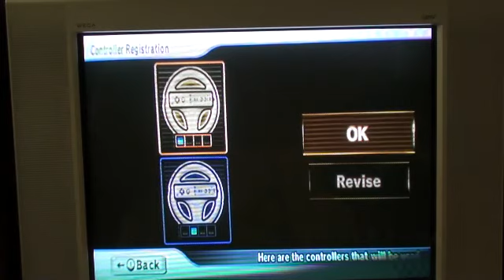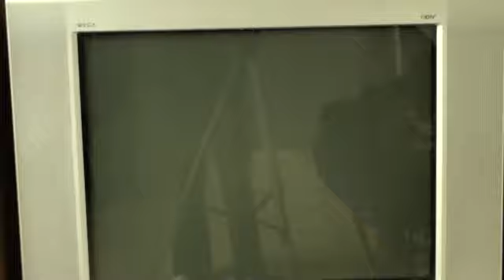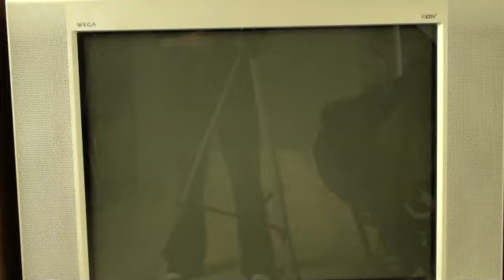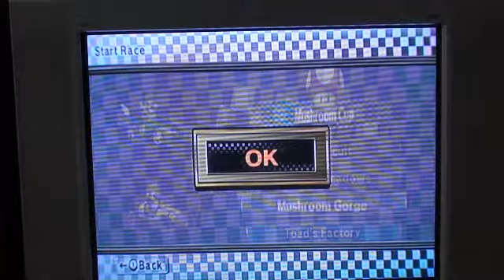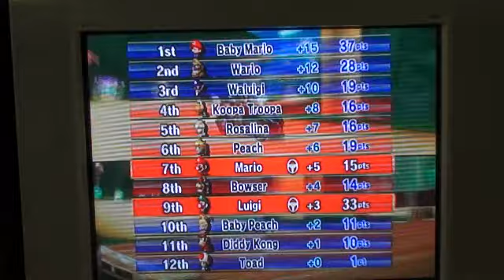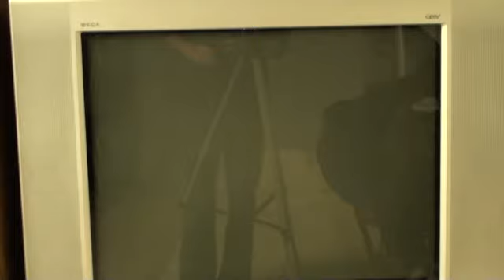Mario Kart Wii - 2 Player Team VS Mode Ep. 1: C'mon Bowser, me and you!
An HD Camera and an old TV...hmm...

Got the title from:
Luigi and Bowser at 13:34

Closest Call:
Mario at 17:10

Biggest Fail:
Luigi (and Mario) at 11:52

Unnoticed Moment #1 (Close Call):
Mario at 8:17

Unnoticed Moment #2 (Nice/Lucky Shot):
Mario on Wario at 10:54

Biggest Comeback:
Luigi from 15:31 to 16:07

Characters (Vehicles):
Tony: Luigi (Wild Wing)
Jason: Mario (Classic Dragster)

100cc

Courses:
Mario Circuit
Moonview Highway
Mushroom Gorge
Koopa Cape

Mario Circuit:
1st: (R) Luigi + 15 = 15 pts (1st on team/1st overall)
2nd: (R) Peach + 12 = 12 pts (2nd on team/2nd overall)
3rd: (B) Baby Mario + 10 = 10 pts (1st on team/3rd overall)
4th: (B) Wario + 8 = 8 pts (2nd on team/4th overall)
5th: (R) Mario + 7 = 7 pts (3rd on team/5th overall)
6th: (R) Koopa Troopa + 6 = 6 pts (4th on team/6th overall)
7th: (R) Rosalina + 5 = 5 pts (5th on team/7th overall)
8th: (B) Waluigi + 4 = 4 pts (3rd on team/8th overall)
9th: (B) Diddy Kong + 3 = 3 pts (4th on team/9th overall)
10th: (B) Baby Peach + 2 = 2 pts (5th on team/10th overall)
11th: (B) Toad + 1 = 1 pt (6th on team/11th overall)
12th: (R) Bowser + 0 = 0 pts (6th on team/12th overall)

Red Team: 45 pts
Blue Team: 28 pts

Moonview Highway:
1st: (R) Luigi + 15 = 30 pts (1st on team/1st overall)
2nd: (B) Baby Mario + 12 = 22 pts (1st on team/2nd overall)
3rd: (R) Bowser + 10 = 10 pts (T - 3rd on team/T - 5th overall)
4th: (B) Wario + 8 = 16 pts (2nd on team/3rd overall)
5th: (B) Baby Peach + 7 = 9 pts (T - 3rd on team/T - 6th overall)
6th: (B) Diddy Kong + 6 = 9 pts (T - 3rd on team/T - 6th overall)
7th: (B) Waluigi + 5 = 9 pts (T - 3rd on team/T - 6th overall)
8th: (R) Rosalina + 4 = 9 pts (4th on team/T - 6th overall)
9th: (R) Mario + 3 = 10 pts (T - 3rd on team/T - 5th overall)
10th: (R) Koopa Troopa + 2 = 8 pts (5th on team/7th overall)
11th: (R) Peach + 1 = 13 pts (2nd on team/4th overall)
12th: (B) Toad + 0 = 1 pt (4th on team/8th overall)

Red Team: 80 pts (+35 pts)
Blue Team: 66 pts (+38 pts)

Mushroom Gorge:
1st: (B) Baby Mario + 15 = 37 pts (1st on team/1st overall)
2nd: (B) Wario + 12 = 28 pts (2nd on team/3rd overall)
3rd: (B) Waluigi + 10 = 19 pts (3rd on team/T - 4th overall)
4th: (R) Koopa Troopa + 8 = 16 pts (T - 3rd on team/T - 5th overall)
5th: (R) Rosalina + 7 = 16 pts (T - 3rd on team/T - 5th overall)
6th: (R) Peach + 6 = 19 pts (2nd on team/T - 4th overall)
7th: (R) Mario + 5 = 15 pts (4th on team/6th overall)
8th: (R) Bowser + 4 = 14 pts (5th on team/7th overall)
9th: (R) Luigi + 3 = 33 pts (1st on team/2nd overall)
10th: (B) Baby Peach + 2 = 11 pts (4th on team/8th overall)
11th: (B) Diddy Kong + 1 = 10 pts (5th on team/9th overall)
12th: (B) Toad + 0 = 1 pt (6th on team/10th overall)

Red Team: 113 pts (+33 pts)
Blue Team: 106 pts (+40 pts)

Koopa Cape:
1st: (R) Luigi + 15 = 48 pts (1st on team/1st overall)
2nd: (R) Mario + 12 = 27 pts (2nd on team/4th overall)
3rd: (B) Wario + 10 = 38 pts (2nd on team/3rd overall)
4th: (R) Koopa Troopa + 8 = 24 pts (T - 3rd on team/T - 6th overall)
5th: (B) Baby Mario + 7 = 44 pts (1st on team/2nd overall)
6th: (B) Waluigi + 6 = 25 pts (3rd on team/5th overall)
7th: (R) Peach + 5 = 24 pts (T - 3rd on team/T - 6th overall)
8th: (R) Rosalina + 4 = 20 pts (4th on team/7th overall)
9th: (B) Diddy Kong + 3 = 13 pts (4th on team/9th overall)
10th: (B) Toad + 2 = 3 pts (6th on team/11th overall)
11th: (R) Bowser + 1 = 15 pts (5th on team/8th overall)
12th: (B) Baby Peach + 0 = 11 pts (5th on team/10th overall)

Final Scores:

Red Team: 158 points (+45 pts)
Luigi - 48 pts
Mario - 27 pts
Peach - 24 pts
Koopa Troopa - 24 pts
Rosalina - 20 pts
Bowser - 15 pts

Blue Team: 13 points (+28 pts)
Baby Mario - 44 pts
Wario - 38 pts
Waluigi - 25 pts
Diddy Kong - 13 pts
Baby Peach - 11 pts
Toad - 3 pts

Winners: The Red Team!